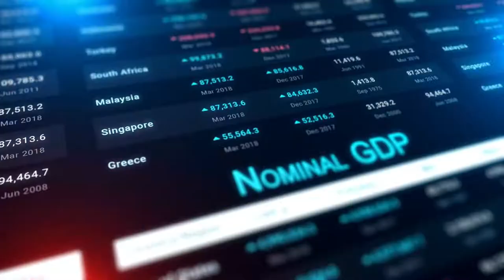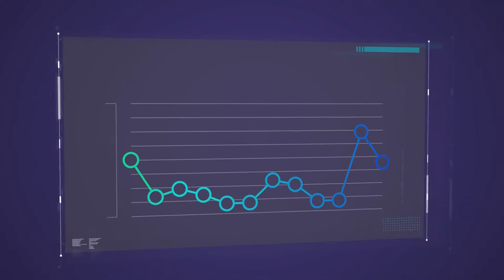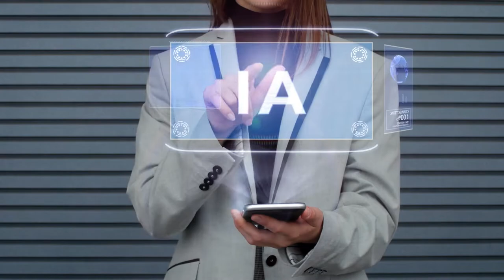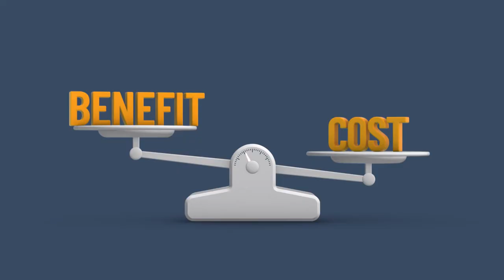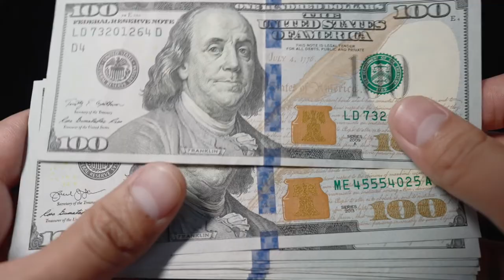The AMAZING Futuristic AI World In 2030 - Top Future Technologies You'll Want To Know About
Our world, as it will be in 2030, will be dominated by artificial intelligence. By the year 2030, artificial intelligence will be having a stronger impact on our day-to-day lives, and it will likely have contributed up to 15.7 trillion dollars to the GDP of the whole world by that time. What would life be like in the year 2030 with AI? If you want additional information, make sure you watch this AI Future Life inspired video all the way through to the finish.